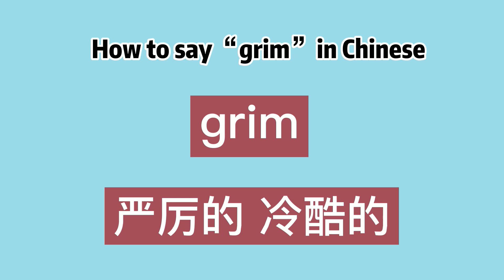How to say “grim” in Chinese